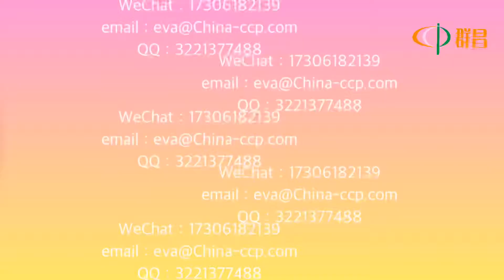針線卷的收縮包裝 Shrink wrap of needle thread 枕式包裝機Pillow packing machine 自動化包裝Automated packaging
群昌是壹家專業制造L型熱收縮包裝機，熱收縮包裝機專業制造廠商，公司網站： WeChat: ccpwu99 QQ：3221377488